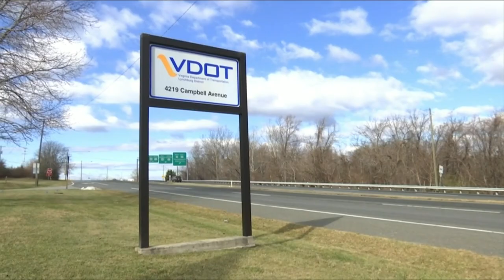Lynchburg prepares for winter weather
VDOT crews in the Lynchburg district were out Friday preparing for Sunday's winter storm.